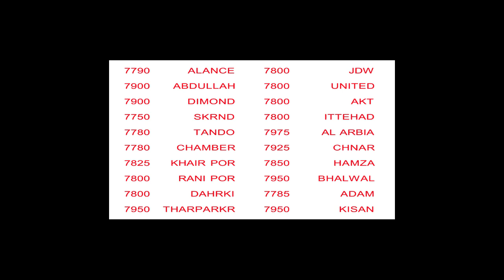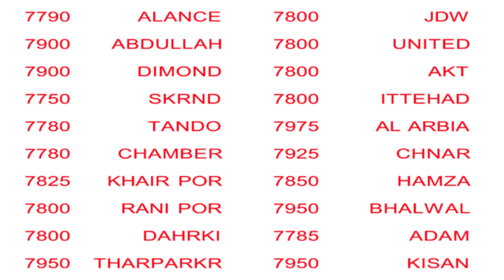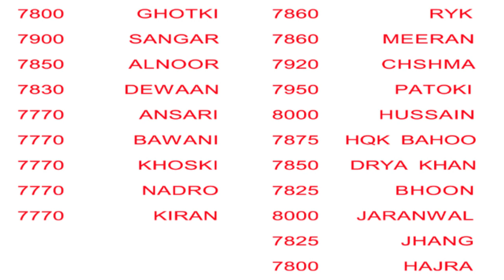Sugar rates increased | cheeni main ek bar phar tazi | new sugar rate update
I try to provide them INFORMATION  and Updates in Farming related issues such as Sugarcane market
cotton fields
mango Farming
grapes Farming